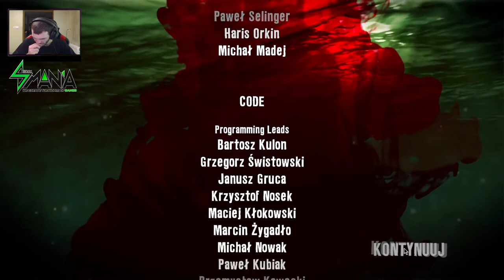Dead Island-Odcinek 94 - Na Krawędzi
Nadszedł ten czas. Koniec serii więc trzeba szykować się na kolejną grę :)

Jeżeli chcecie mnie dodatkowo wesprzeć to możecie zostać moimi patronami na